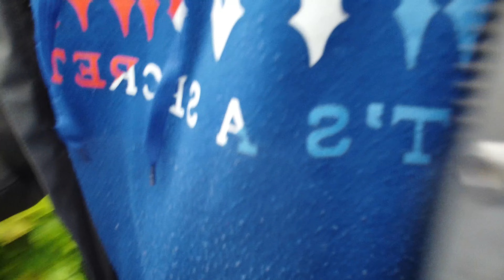Drone videos, old and new, in 4K quality, featuring London and Brighton.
drone old and Check out these amazing drone videos in stunning 4K quality, featuring both old and new footage of London and Brighton!new videos 4k london and brighton